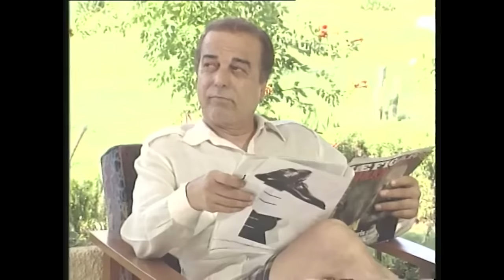Yazlıkçılar - Ortak Hesap 17.Bölüm | Nostalji Diziler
Bir tatil beldesindeki motelde, yazlık sitede yaz tatillerini geçiren çeşitli kesimden insanların Tatil serüvenlerini anlatıyor dizi.
Tatillerde sefa mı yapılıyor? Cefa mı çekiliyor? sorusu komik ve insani ilişkiler içinde irdeleniyor. Dizinin ana ekseni, Almanya'da kebapçılık yapan, işleri yolunda Küt Nuri lakaplı bir Mark zengini ile evde kalmış, biraz geri zekalı tombulca, kız kardeşini kandırmaya çalışan uzaktan akrabası üçkağıtçı Bekir'in çatışmalarla dolu yazlık maceralarını anlatır.

Tür: Aile, Komedi, Macera, Duygusal
Oyuncular:Serdar Bordanacı, Hikmet Karagöz, Güngör Erbayık, Yaman Tarcan, Cengiz Tünay, Azra Balkan, Zihni Göktay, Halit Akçatepe, Rutkay Aziz, Salih Kalyon, Ercan Yazgan, Oktay Sözbir, Ali Uyandıran, Aykut Oray,Rutkay Aziz, Zafer Algöz